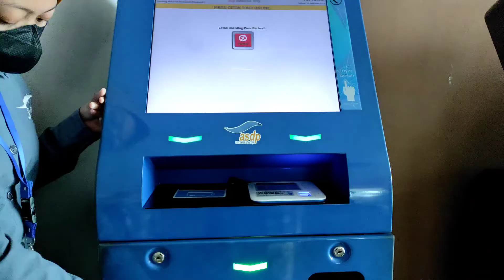Penyebrangan Bakauheni-Merak dengan Kapal Ferry Express cuma 60menitan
Halo kawan!

video kali ini adalah tentang perjalanan ku menyebrangi pulau Sumatera ke pulau Jawa dengan menggunakan jasa Kapal Ferry Express untuk tujuan Bakauheni-Merak,

oh iya ada dua pilihan untuk layanan penyebrangan kapal Ferry ini, mulai dari layanan reguler dan layanan express yang mana antara layanan kapal Ferry reguler dan kapal Ferry express sangat berbeda , yaitu jika layanan reguler jarak perjalanan yang ditempuh lebih lama bekisar 2-3 jam perjalanan, sedangkan express hanya butuh waktu 60 menit, nah, karena aku memburu waktu jadi aku memilih layanan kapal Ferry express yang cepat dan nyaman,

ok kawan, Terima kasih ya telah menonton videoku,
sampai berjumpa dilain video :)

Musik yang ada di video